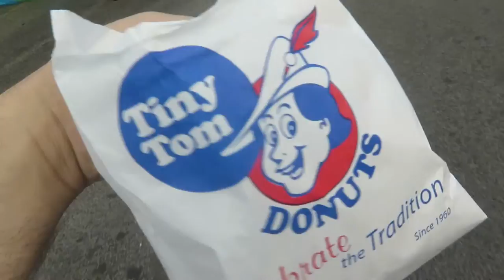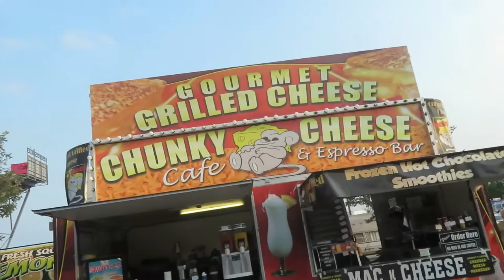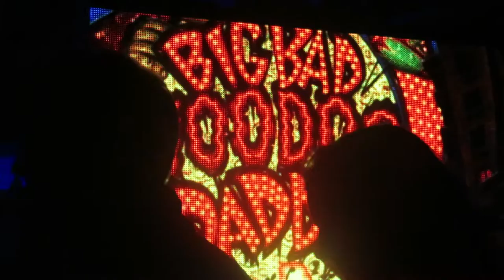BIG BAD VOODOO SMITTYS!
"Season 2"?!  Yep!  We've been at this a year... and the CNE threw a concert in our honour!  Wait... just getting some information... ah... I see... I seem to have misunderstood the nature of this concert.  But still!  YEAR 2 HERE WE COME!!